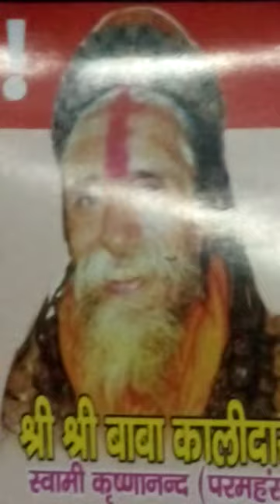Passa Passa gtja h